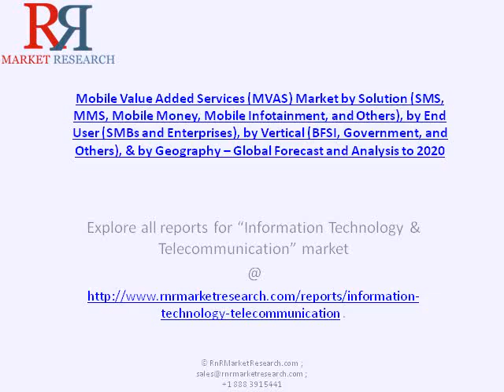Mobile Value Added Services Market by End User (SMBs and Enterprises) Detailed Analysis to 2020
This report segments the market into categories, services, end users, and verticals covering this market comprehensively. It provides the closest approximations of the revenue numbers for the overall market and the sub segments. The market numbers are further split across different regions.